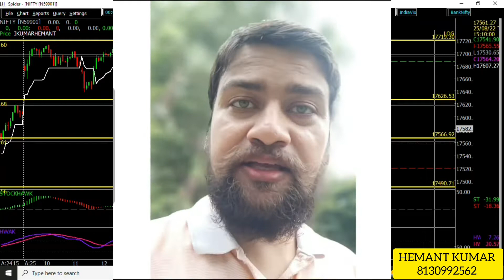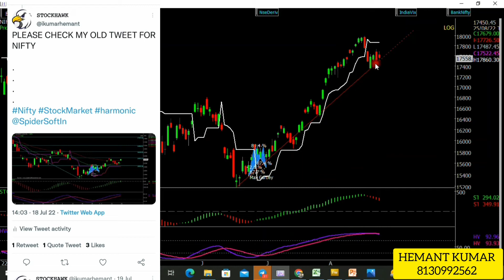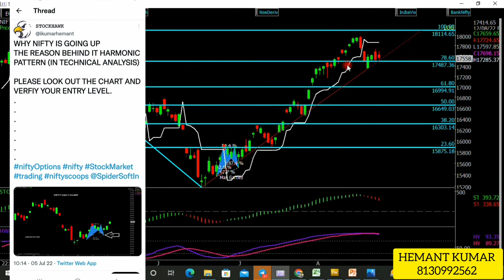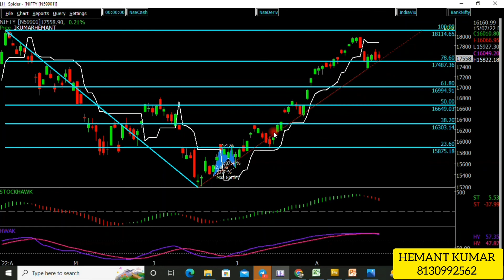HOW TO USE RETRACEMENT IN SPIDER SOFTWARE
HOW TO USE RETRACEMENT IN SPIDER SOFTWARE || MARKET REVIEW || TOP PERFORMER OF THE DAY  STOCKS || BULL STOCKS|| Spider Software

HELLO TRADERS - THIS IS HEMANT FROM SPIDER SOFTWARE.

AND WELCOME TO ALL IN OUR YouTube CHANNEL and "Live Share TECHNICAL AND FUNDAMENTAL Analysis Stream ".
 We are not sebi registered. and all the information given on this channel is for knowledge purpose only and you must do your analysis before investing.